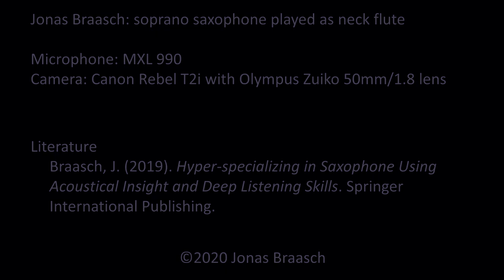Hyperspecialization in Saxophone – Week 45: Rim Flute Tricks I – Circular Breathing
In this week's video, I am looking into extended techniques for the saxophone rim flute and start with circular breathing.